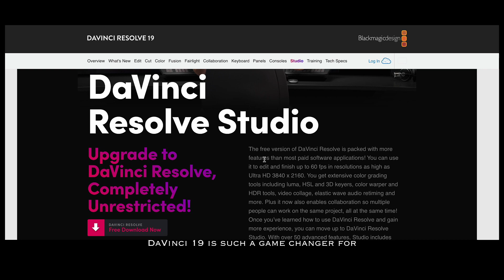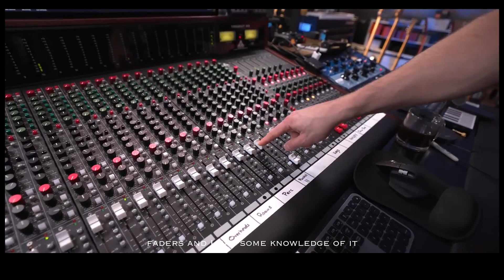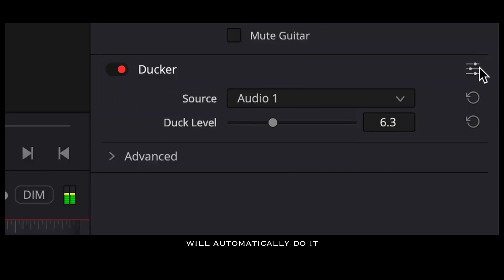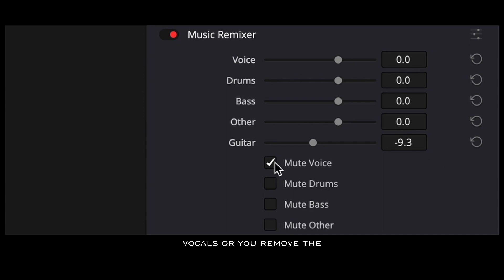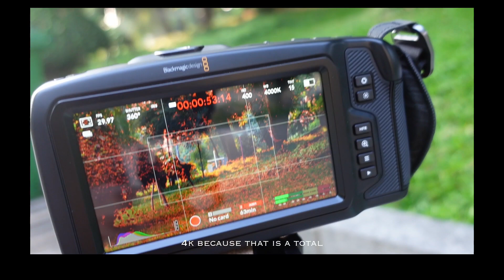Vlog - Dune 2 and the New Resolve 19